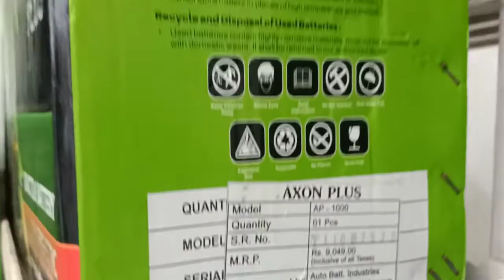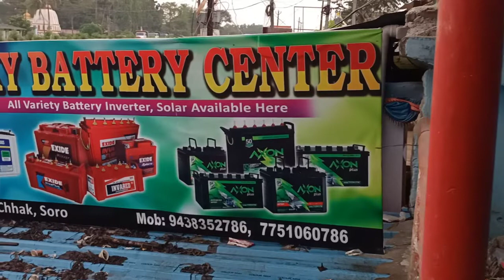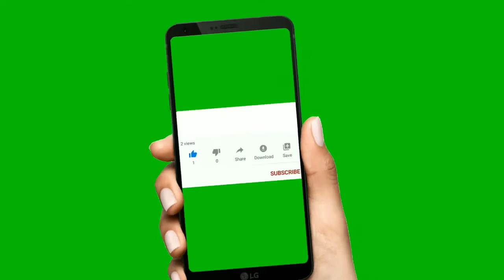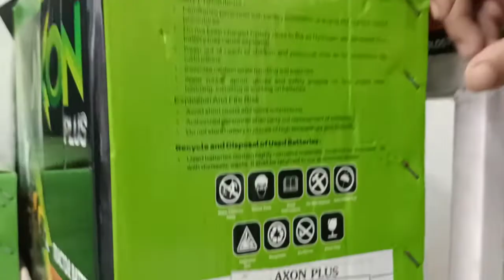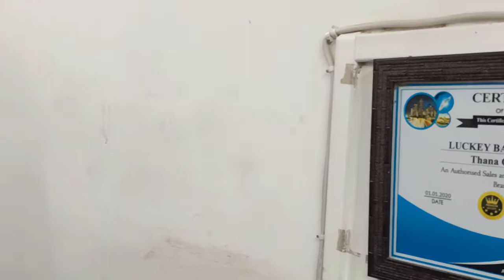LUCKY BATTERY CENTER SORO ଲକି ବ୍ୟାଟେରୀ ସେଣ୍ଟର